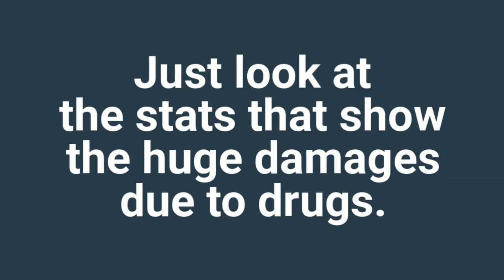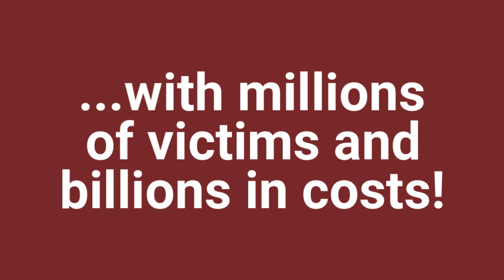Why Not the Death Penalty for Drug Dealers?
This video describes how drug dealers are responsible for thousands of deaths due to opioids and other drugs.  So why shouldn't they get the death penalty?  The video has been produced by American Leadership  books, which specializes in books on the U.S. criminal justice system, the U.S. prison system, U.S. corrections system, and the U.S. courts, prosecutors, and defense attorneys.  There is also a book on the American political system, dealing with the Great National Divides that have split the national based on racial, ethnic, and demographic characteristics, including occupation, income, education, and divisions between North and South, rural and urban America, and the Coast and Midwest.  The book is written from a conservative perspective for those with conservative politics and suggests ways of fixing and reforming the system.